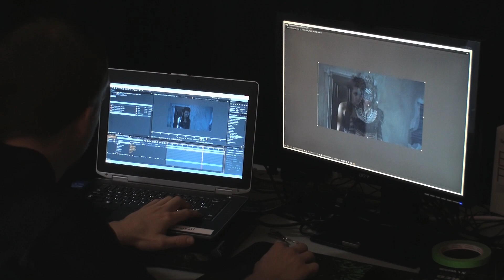Helsing EPK - Memorable Moments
Director Ryan Johnston and Director of Photography Jacen Sievers speak about Helsing and what it was like on set.  This short film was produced in the summer of 2013 and premiered October 31.

This video (including the interviews) was filmed and edited by Aaron Mayberry.  (This video was edited for DVD use, therefore lacks credits and bumpers.)